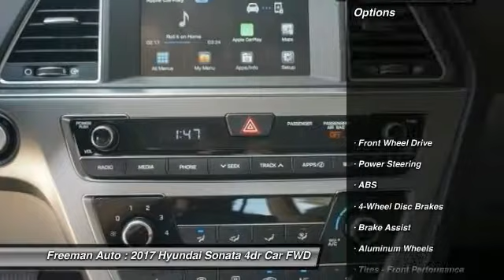2017 Hyundai Sonata Irving TX HHH565261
Freeman Auto
1840 E Airport Fwy

You'll love this 2017 Hyundai Sonata. This is a 4dr car you'll want to take home. Call and get in touch with Freeman Auto directly, and be the first to open the 4dr car door today!